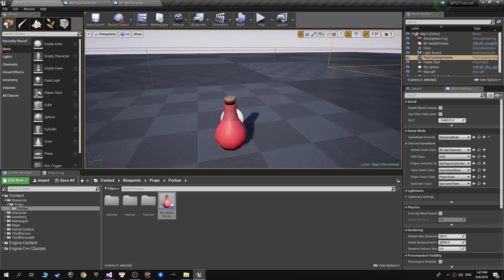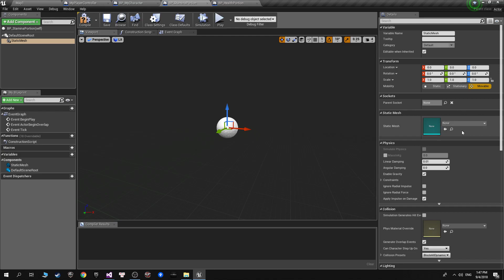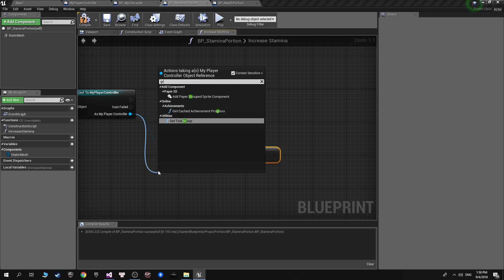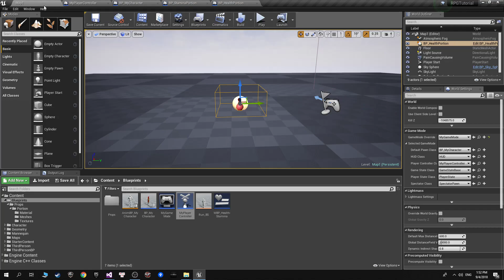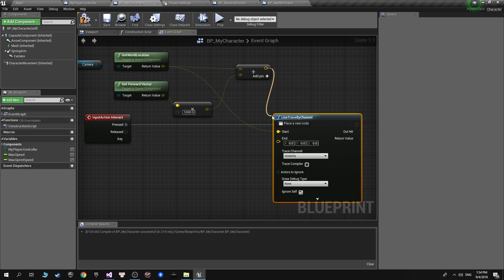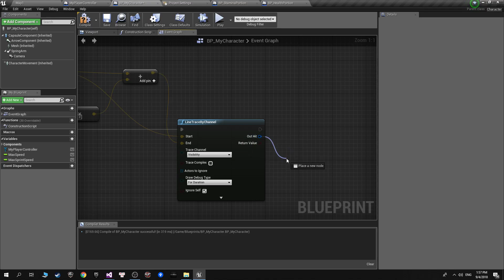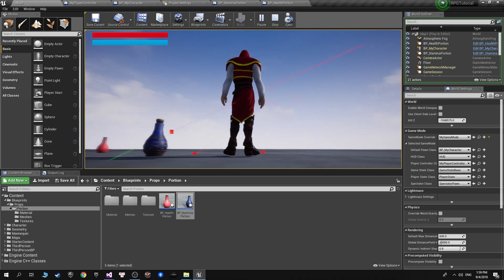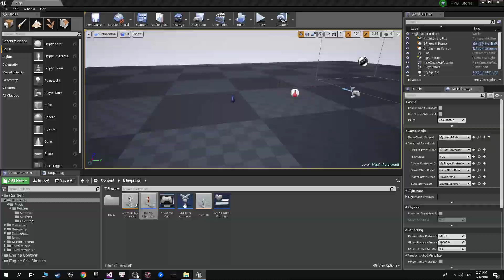#10 Hướng dẫn phát triển game RPG với Unreal Engine 4 - Lượm bình stamina bằng Line Trace